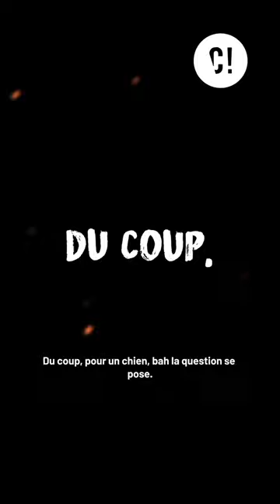Un silure peut-il manger un chien ?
Selon un fait divers qui remonte à 2019, un silure aurait attaqué un malinois, mais l'histoire ne fait pas totalement consensus. Alors concrètement, est-ce que ce gros poisson bien connu de nos rivières serait capable de faire ça ? @Le_Chimiste vous répond !